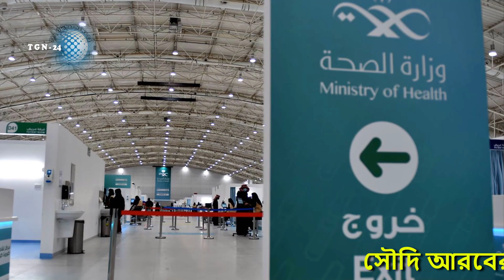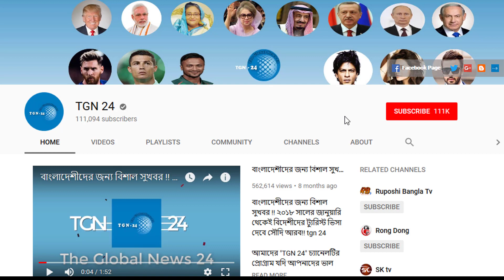সৌদির আজ সকালের তাজা খবর – সৌদিতে রোগীর সংখ্যা বেড়ে হয়েছে ৪৫৭৫৪৬ । সৌদির করোনার সর্বশেষ আপডেট